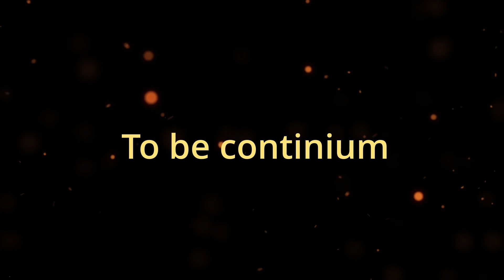ШКОЛА В ПОЛЬШЕ.ВПЕЧАТЛЕНИЕ УКРАИНСКОГО РЕБЁНКА О ПЕРВОМ ДНЕ В ШКОЛЕ.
Всем привет.Меня зовут Ирина. Сегодня наш ребёнок пошёл первый раз в Польскую школу. Его впечатления.